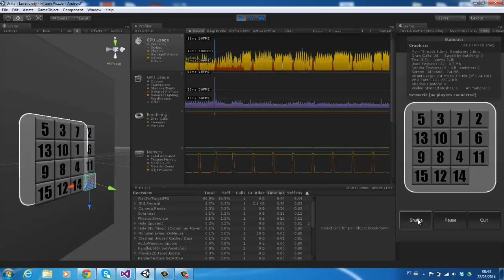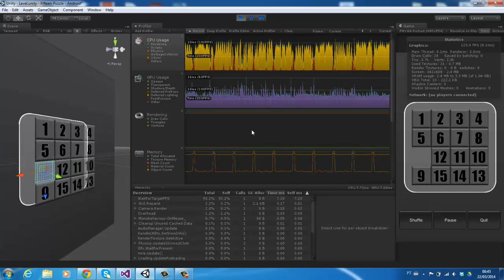Fifteen Puzzle - version 0.1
The 15 puzzle is a sliding puzzle that consists of a frame of 4x4 numbered square tiles in random order with one tile missing. The object of the puzzle is to place the tiles in order (see diagram). It's also called Gem Puzzle, Boss Puzzle, Game of Fifteen, Mystic Square